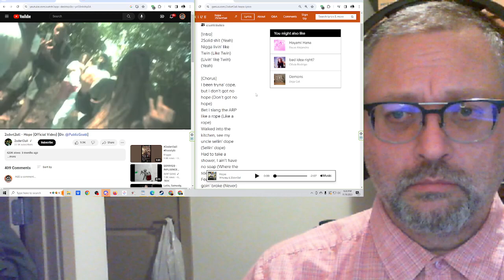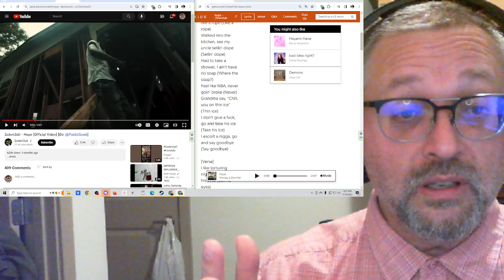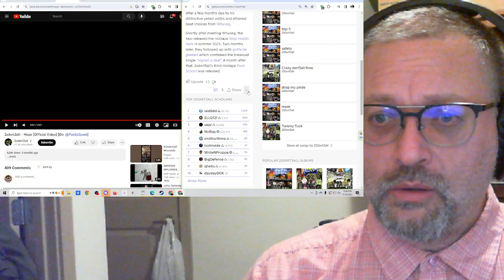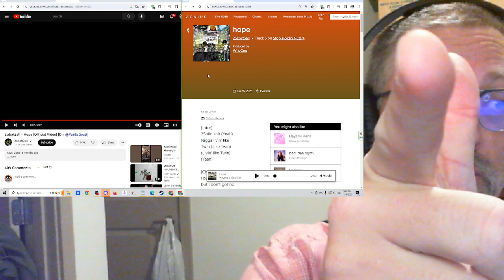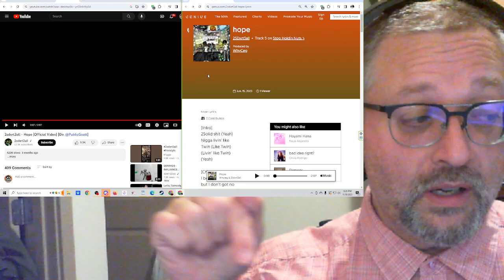"hope" by 2sDxrt3all prod. WhyCeg